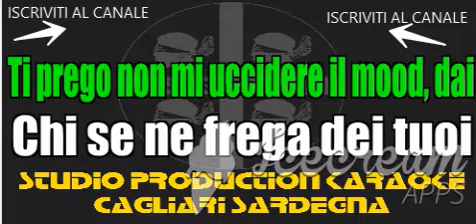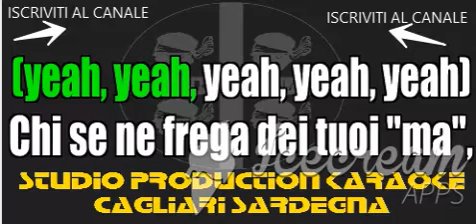Ghali Good Times cori